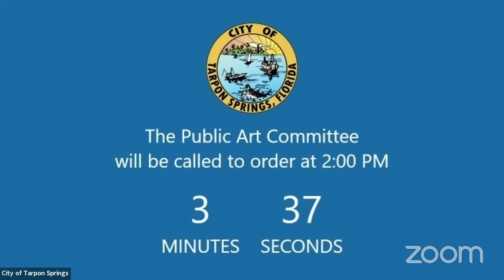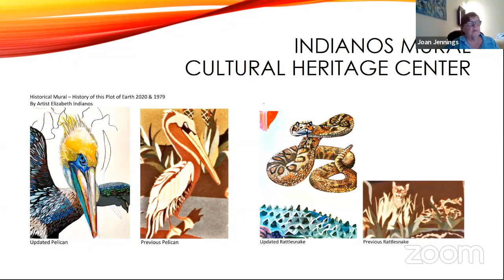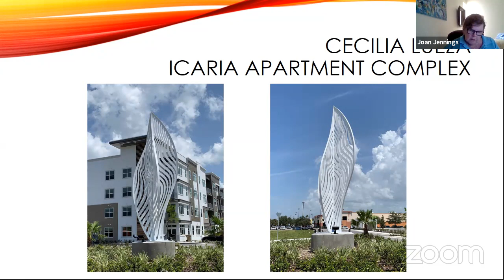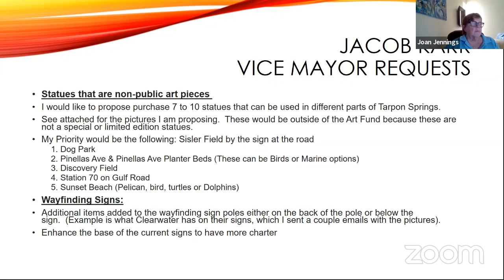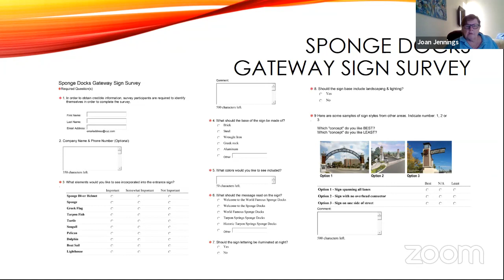Public Art Committee September 8, 2020